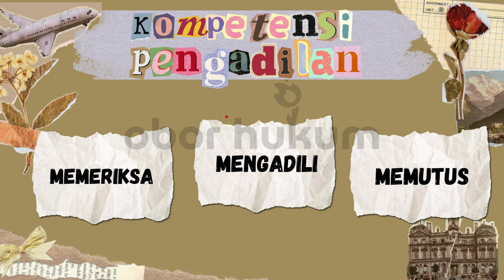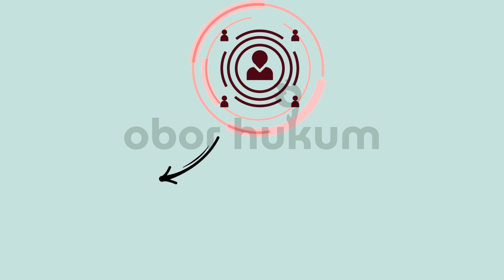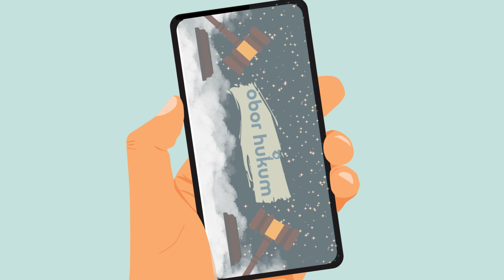Ep.2 - Hukum Hadir Menuntun Keadilan, Mari Kita Belajar Kompetensi Pengadilan! Part 1 (IND/ENG SUB)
Halo, Sahabat Obor! Ketika kita dihadapkan dengan gugatan atau sengketa hukum, maka kita harus mengetahui hal-hal apa saja yang dapat merugikan atau menguntungkan kita, salah satunya mengenai kompetensi pengadilan. Kompetensi pengadilan wajib diketahui oleh Sahabat Obor, agar tidak salah sasaran saat mengajukan gugatan. Yuk! Kita Belajar Bareng-Bareng!